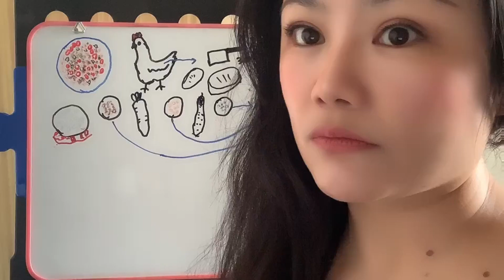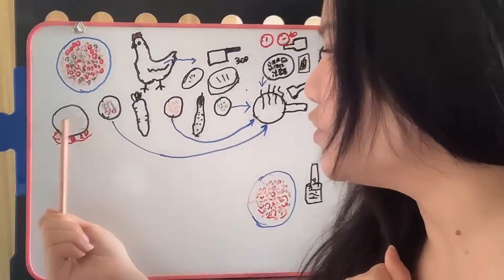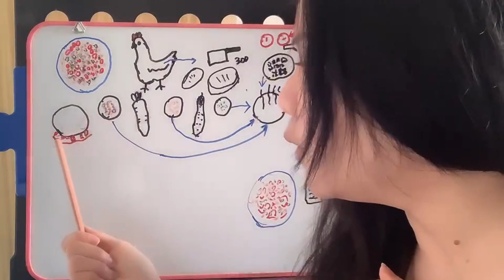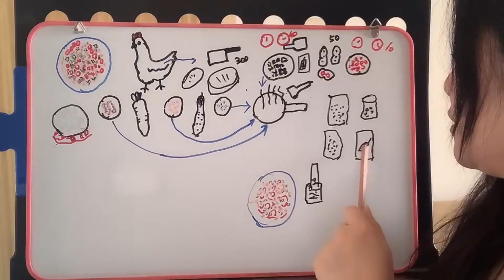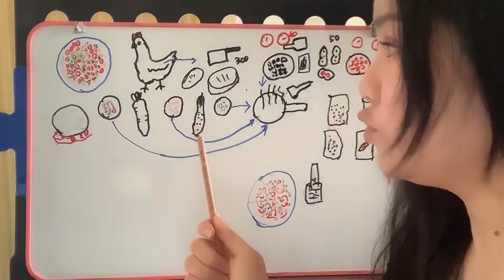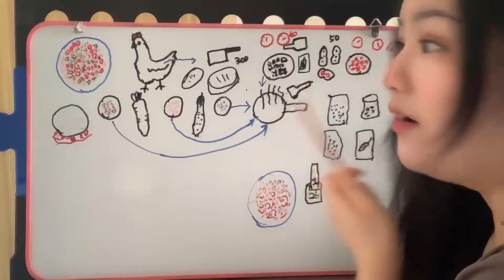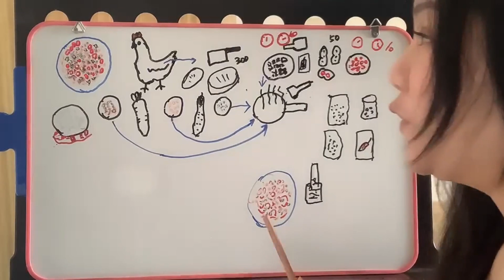Cooking Kung Pao Chicken - Chinese Comprehensible Input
Shoutout to our Patrons: Jose, Glenda, Tim, Ted, Kara, Pingu, Caleb, Kai, & Bulmaro.  Thank you so much for your support - you help make the future of Comprehensible Mandarin possible!

Comprehensible Mandarin depends on viewer contributions for funding.  We are currently ~50% of the way to our minimum funding goal.